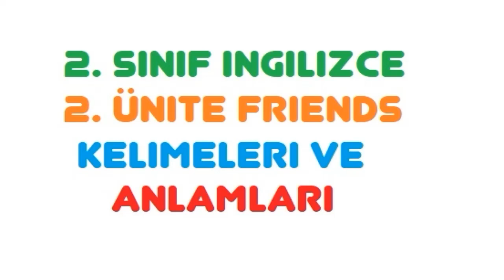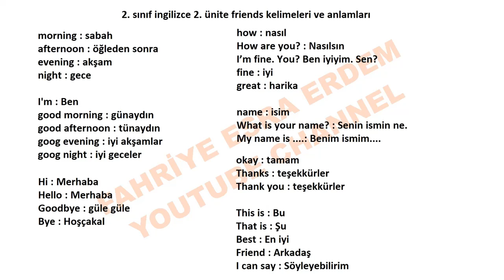2. sınıf ingilizce 2. ünite friends kelimeleri ve anlamları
2. sınıf ingilizce friends kelimeleri,
2. sınıf ingilizce 2. ünite friends,
2. sınıf ingilizce 2. ünite friends video,
2. sınıf ingilizce 2. ünite friends kelimeleri,
2. sınıf ingilizce 2. ünite friends kelimeleri ve anlamları,
türkçesi,